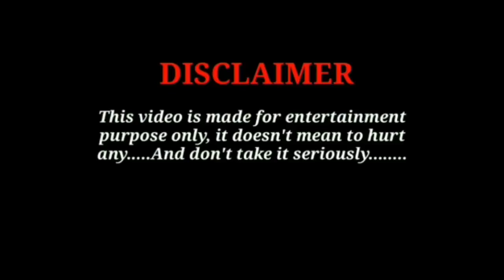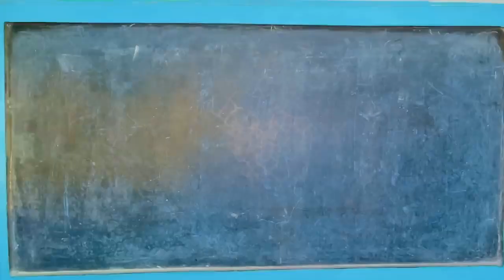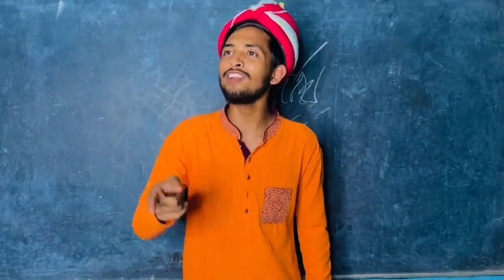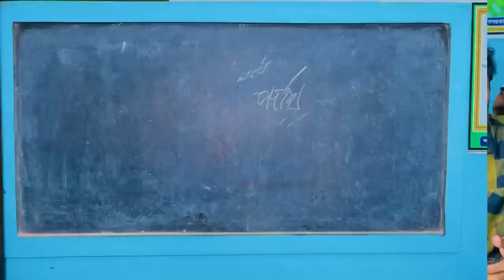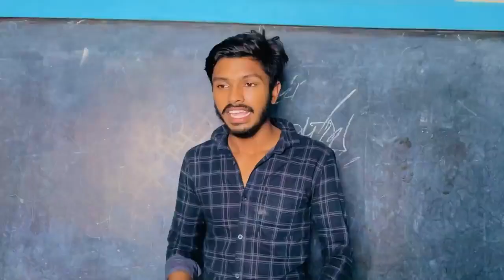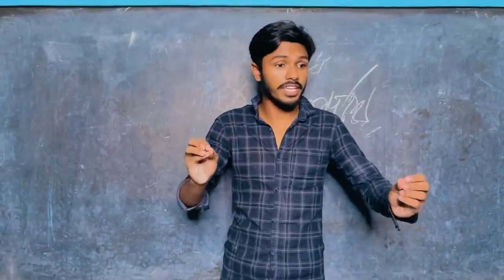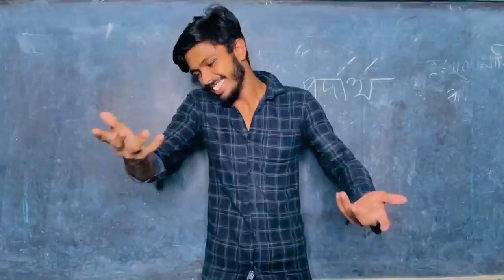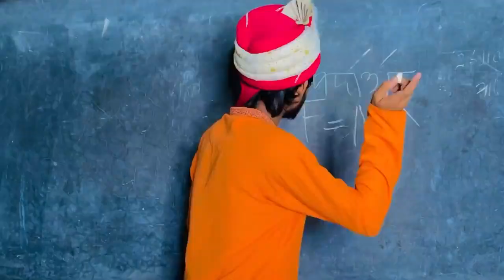Dangerous Desi Teacher After Lockdown || Omor on fire || Bhai Brother | it's Omor | JS Bondhu studia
The activities in this video are for your entertainment purposes only,
 Keep supporting Team JS Bondhu Studia !

JS Bondhu Studia